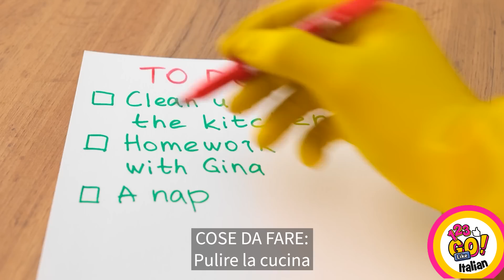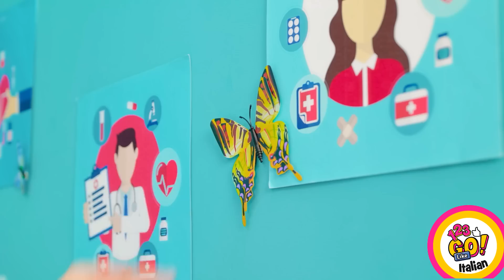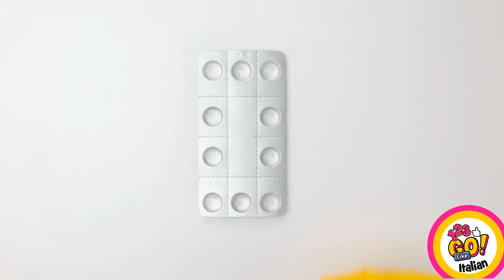HACKS E GADGETS PAZZESCHI PER GENITORI || Guida di sopravvivenza per genitori di 123GO Like!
Essere genitori è così gratificante, ma a volte è necessario essere un po' creativi.
Quali fantastici trucchi usano i vostri genitori?